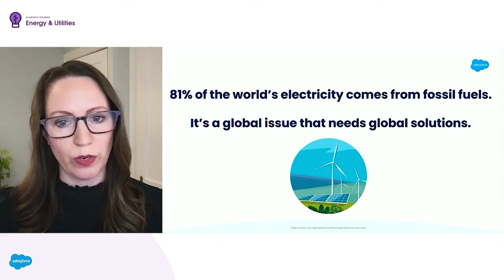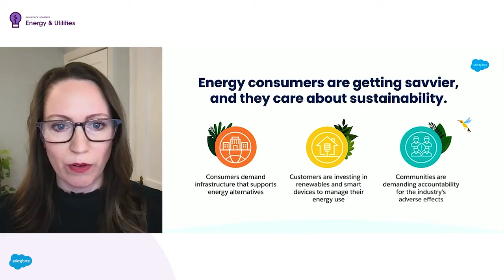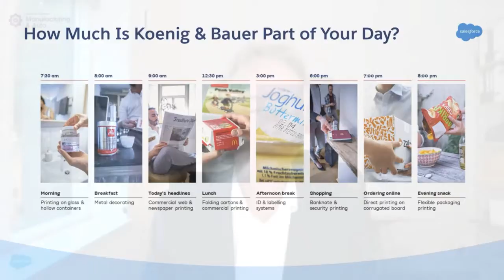Analyst Cam: Salesforce Industries Summit - Part 1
Vinnie Mirchandani of Deal Architect excerpts in 3 parts from the Salesforce Industries Summit which had 8 industry tracks. This part covers 3 mega trends - sustainability and the impact on procurers and producers of energy, servitization and the impact on industrial companies, and "everything from home" and impact on broadband and media.